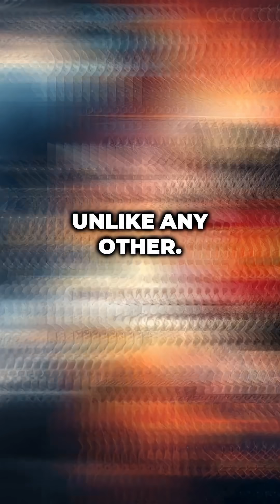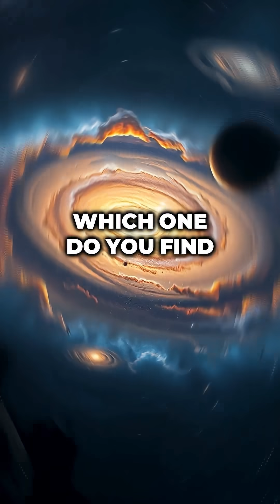Top 5 Ways the Universe Could End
How will the universe end? Scientists have theories: Heat Death, the Big Crunch, the Big Rip, Vacuum Decay, and the Big Bounce. Here’s a countdown of the Top 5 ways the cosmos could meet its ultimate fate.